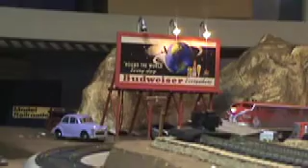Grandpa's Trains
Grandpa's train layout